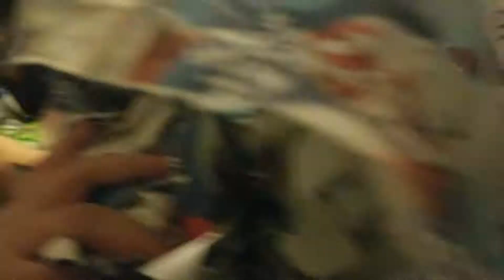merry christmas at cayo house